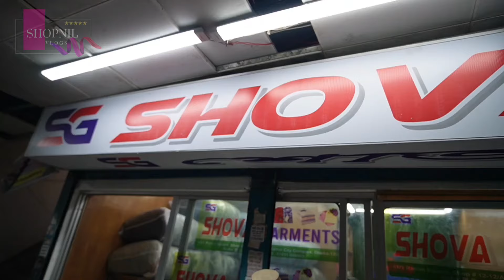New shirt price in bd 2024 | check shirt | print shirt | solid shirt | shopnil vlogs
Address : shova garments, Shop no : 12/12/A, New market city complex, Dhaka 1205